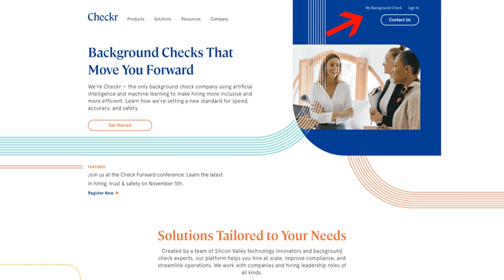How Can I check the status of my Postmates Background Check?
Do you have questions about Postmates background check? Find all the answers in our complete guide to Postmates background check: 👇